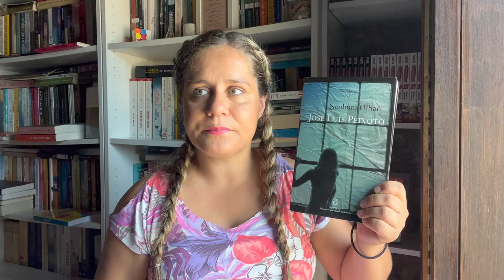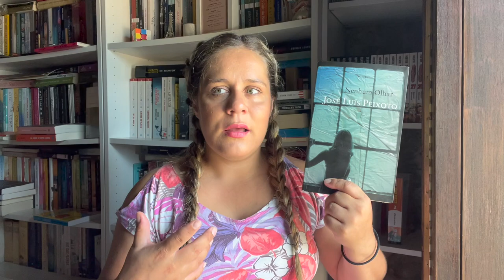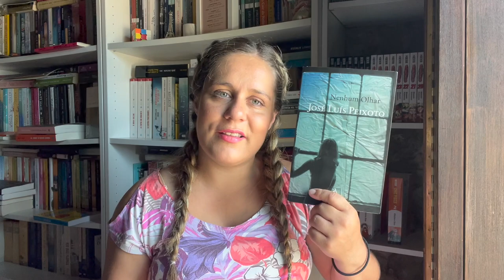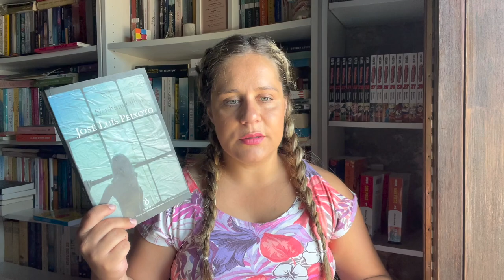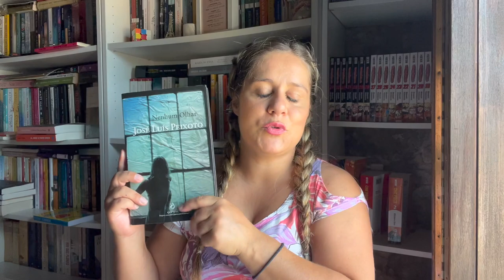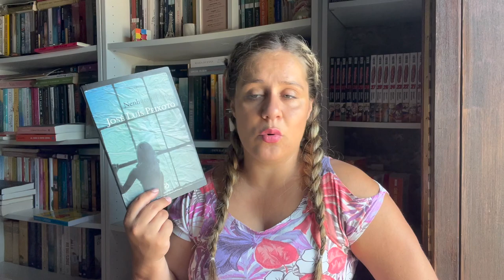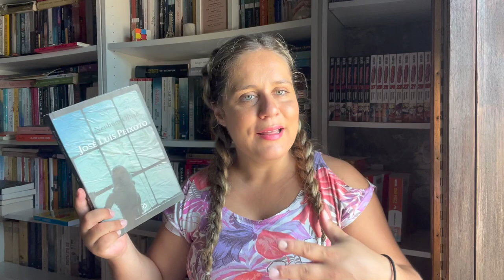Nenhum Olhar - José Luís Peixoto |Opinião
Nenhum Olhar é um romance de José Luís Peixoto que nos conta a história de diferentes habitantes de uma aldeia rural. Este livro está organizado em dois capítulos (2 livros) e as personagens que encontramos num segundo volume são descendentes das personagens que encontramos no primeiro volume.
É um livro que recorre à melancolia e ao fado/destino.
Um livro editado pela Quetzal.